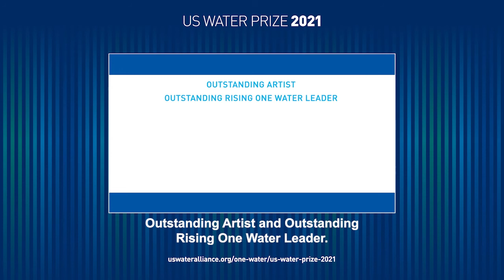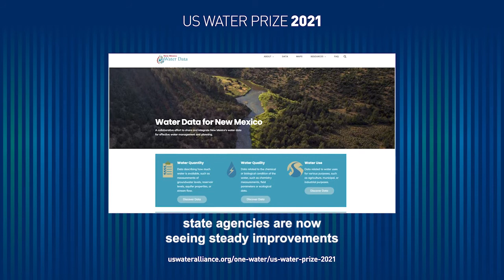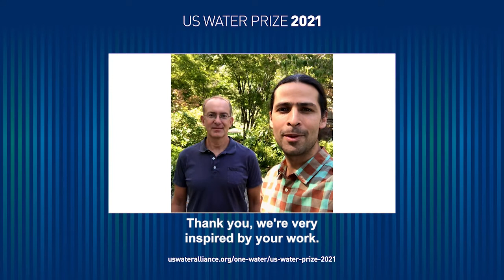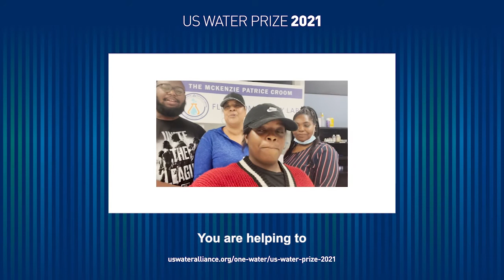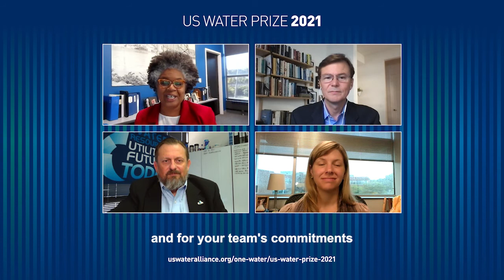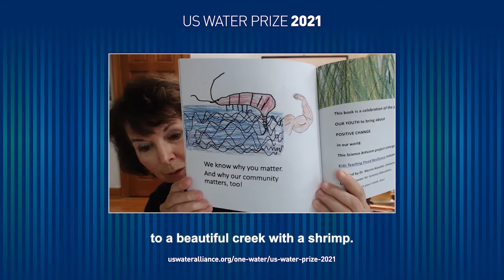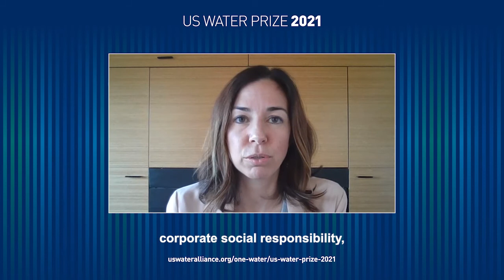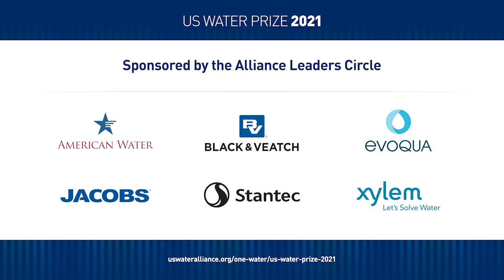US Water Prize 2021 Ceremony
Watch the full recording of our US Water Prize 2021 Ceremony and hear insights from outstanding One Water leaders on their inspirational work to promote sustainable, inclusive, and integrated water management.

Listed below are this year’s US Water Prize winners:
Outstanding Public Sector Organization: Tucson Water
Outstanding Private Sector Organization: Microsoft
Outstanding Nonprofit Organization: San Juan Bay Estuary Program
Outstanding Cross-Sector Partnership: KC Water Green Stewards Program
Outstanding Public Official: Congresswoman Melanie Stansbury (NM-1)
Outstanding Journalism on the Value of Water: Ian James and Colleagues, The Arizona Republic
​​​Outstanding Rising One Water Leader: Dr. Lindsay Birt
Outstanding Artist: Salmon Speakers
Outstanding Artist: Friends of Gadsden Creek

Selected by an independent review panel and awarded on an annual basis, the US Water Prize celebrates outstanding achievement in the advancement of solutions to our nation's water challenges. It is the preeminent national recognition program for exemplary efforts to secure a One Water future for all. We are incredibly grateful to all our supporters and want to especially recognize our Leaders Circle Sponsor organizations for their continued support of the US Water Prize.